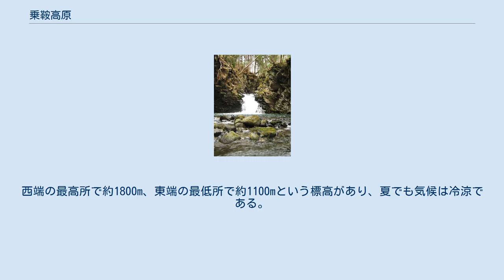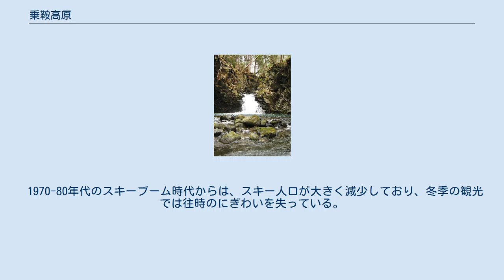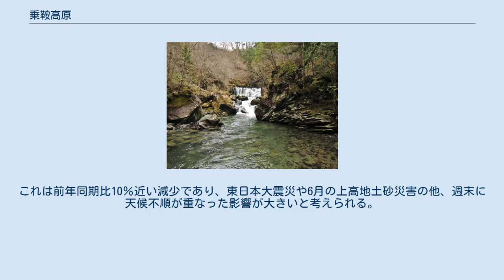乗鞍高原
乗鞍岳山頂から見下ろした乗鞍高原の全景 地図 乗鞍高原（のりくらこうげん）は、飛騨山脈（北アルプス）南部東側に位置する高原。
 観光利用が盛んであり、夏は避暑、夏から秋にかけては登山、冬はスキーを目的とする観光客が多く訪れる。
また複数の温泉が湧出しているほか、他所（湯川源泉）からの引湯もなされている。
標高1600m付近に「休暇村乗鞍高原」がある。
 乗鞍岳から東麓に流出した溶岩（主に番所溶岩）によって形成された東西に細長い山麓高原である。
全域が長野県松本市安曇（旧南安曇郡安曇村）の大野川区に属しており、西半部（高標高側）は中部山岳国立公園にかかる。
西端の最高所で約1800m、東端の最低所で約1100mという標高があり、夏でも気候は冷涼である。
 2000年の国勢調査によれば356世帯910人を数えるが、うち年少人口率は約15%、老年人口は約18%であり、日本の山間部にあっては比較的若い人口構成となっている。
県道乗鞍岳線（乗鞍エコーライン）に沿って東から大野川、中平、宮ノ原、番所、千石平、楢ノ木、鈴蘭の7つの集落が存在する。
 豊富な自然を生かした観光産業が発達しており、住民の多くは観光産業に従事している。
ペンション・民宿・旅館・ユースホステル・国民宿舎などを合わせると100以上の宿泊施設があり、レストラン・そば店・お土産屋・貸しスキーなども多い。
 3月初めには南極観測隊隊員候補が1週間、ルート工作や雪上歩行やビバークなどを訓練する、冬訓練を行う。
 高標高側ではシラカバやカラマツなどの針葉樹林が広がる一方、低標高側では広葉樹林も混じるという植生状況にある。
一方広大なスキー場を擁するため草原も多く、また集落周辺には畑も見られ、ソバなどの栽培が行われている。
 自然が豊富で多様な動植物が生息する。
運がよければ特別天然記念物のニホンカモシカが見られる。
 1970-80年代のスキーブーム時代からは、スキー人口が大きく減少しており、冬季の観光では往時のにぎわいを失っている。
 2011年７〜10月の乗鞍高原訪問観光客数は、延べ27万4900人であった。
これは前年同期比10％近い減少であり、東日本大震災や6月の上高地土砂災害の他、週末に天候不順が重なった影響が大きいと考えられる。
観光客数は、マイカー規制を始めた2003年の41万2500人以降、減少傾向が続いている。
2012年4月28日〜5月6日に春山バス（乗鞍観光センターと乗鞍山頂近くを結ぶ）を利用したのは1316人だった。